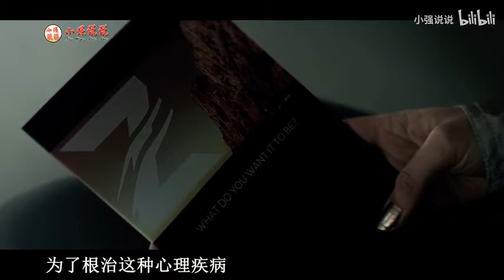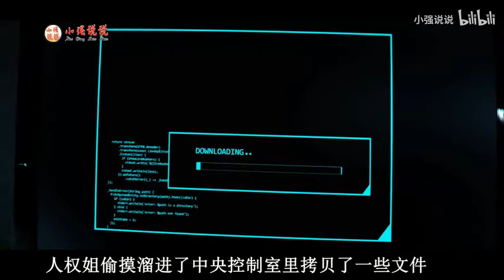丧尸病毒感染全球 造成20多亿人变成了丧尸 丧尸片《逃亡僵尸岛》